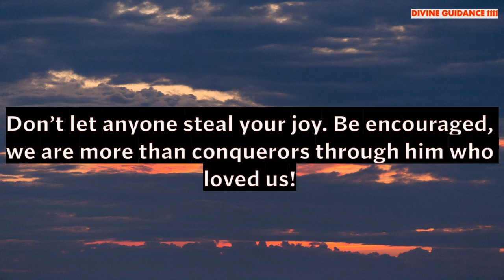God Saying To Strengthen Your Faith #187. Positive Thought for the day. 21 Day Transformation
Brief Introduction Of This Video👇
30 seconds can change the way you think and this will impact your whole day.

🦋THE SECRET

4 Minutes To Start Your Day Right! MORNING MOTIVATION and Positivity!
Every time you think you’re being rejected God is redirecting you to something better. Ask him to give you the strength to press forward.